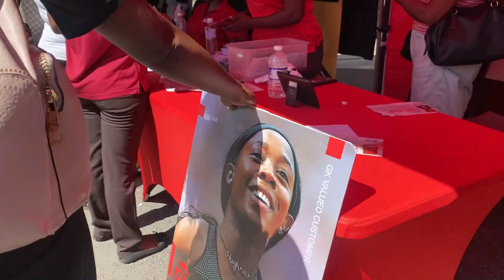Ding Dong ravers live performance in port Antonio Grace Kennedy giving away $1000usd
I hope you guys enjoy it this video ,

I always read and reply to comments. Your feedback is welcome and valued

Need a professional Photographer/Videographyer